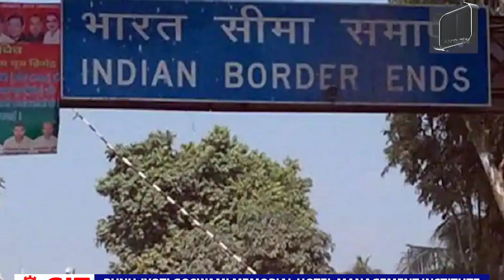ভাৰতলৈ বন্দুকটোৱাই এইবাৰ সীমাত সেনাবাহিনী মোতায়ণ নেপালৰ।